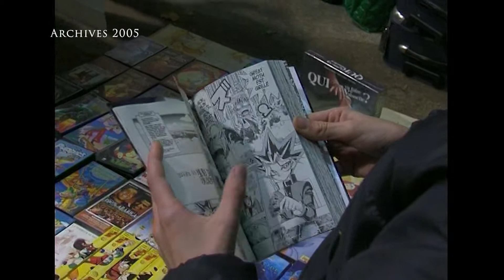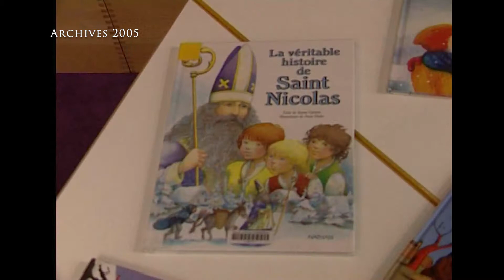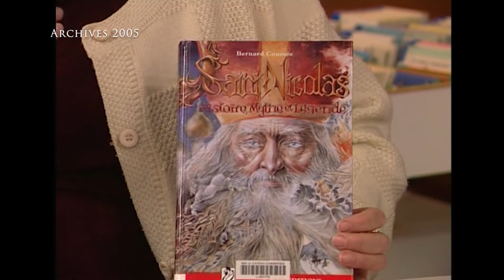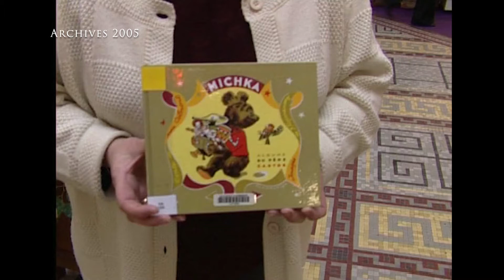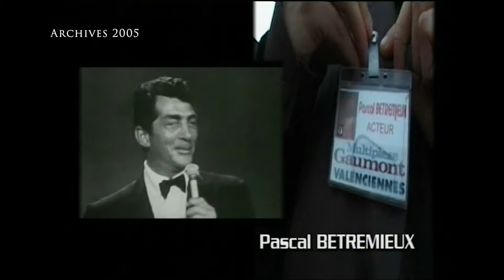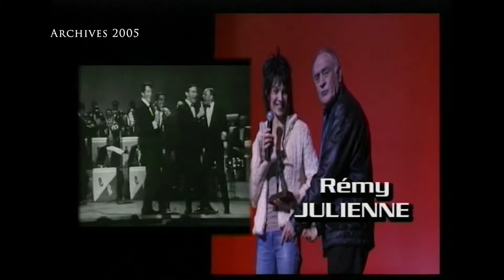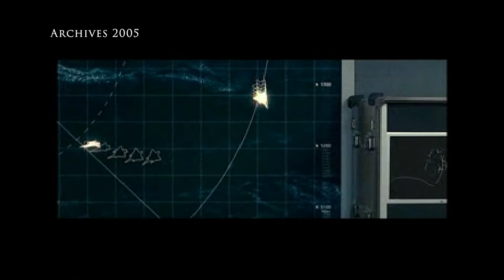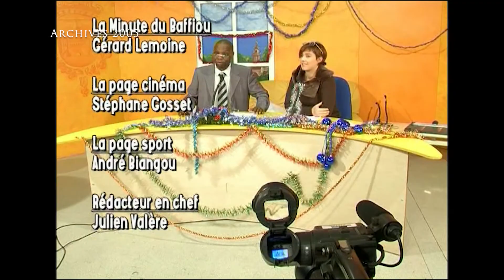émission nouvelle formule décembre 2005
Fabienne Delattre et André Biangou lancent la brocante enfants au marché couvert organisée par Alliance des générations, puis la visite de St Nicolas à la bibliothèque puis l'histoire de St Nicolas par Christiane Bouvart, visite de St Nicolas à l'école St Joseph, Matisse,  la rétropsective des manifestations pour le téléthon, puis le festival du film d'action et d'aventures à Valenciennes, la page cinéma par Stéphane Gosset, minute du bafiou : maréchal Mortier.